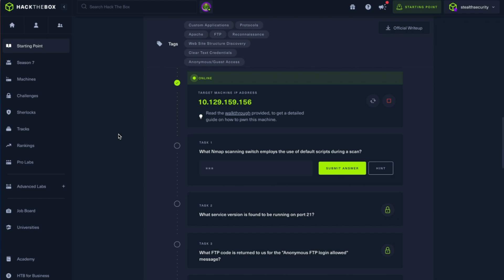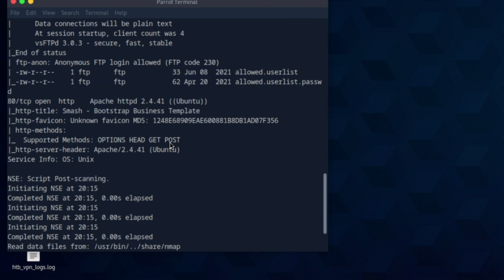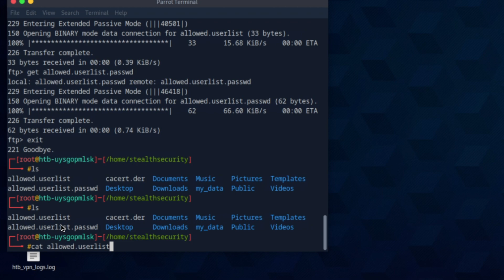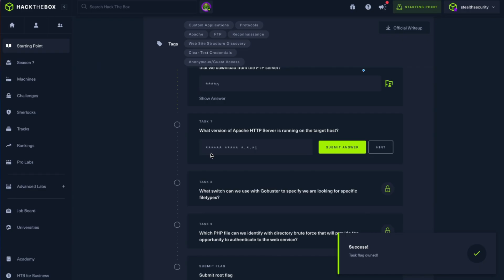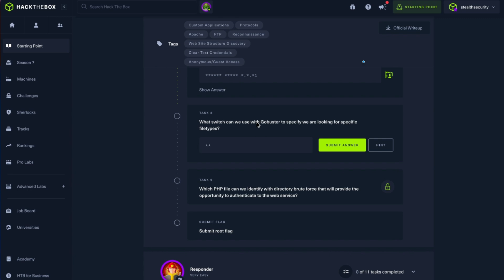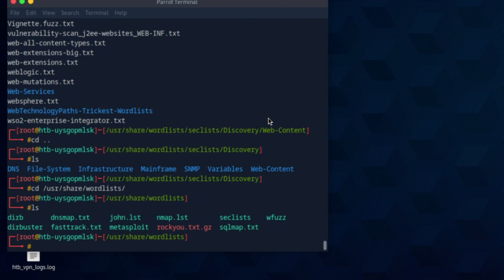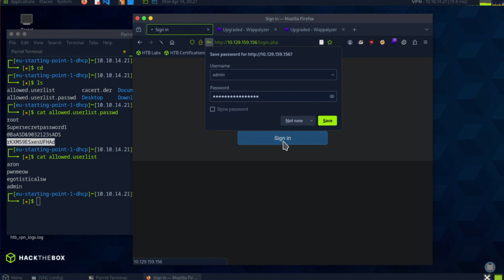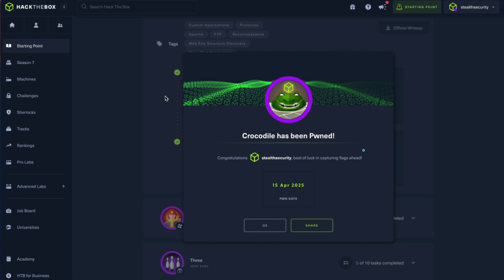Hacking a Website using FTP in 12 minutes | HTB Crocodile Walkthrough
👉 Learn the basics of Offensive Cybersecurity in our five-day hands-on course

In this quick and easy walkthrough, we exploit a vulnerable FTP service and gain access to a web application on the HTB "Crocodile" box. Learn how to gain access step-by-step — perfect for beginner hackers and CTF lovers!